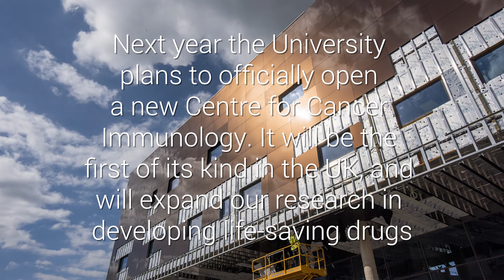Beating cancer from within | University of Southampton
There is no guarantee that the course of injections Michael Knowlton agreed to have will one day save his life, but the 63-year-old is willing to try. When he rolled up his sleeve to receive the first jab as part of our clinical trial, Michael was sure of one thing – he was making medical history.

Immunology is saving lives. Our groundbreaking research uses the body’s immune system to eradicate cancer, and it's so powerful that the results can last a lifetime. We're raising £25m to open a world-leading Centre for Cancer Immunology in 2018.

Join us and support our campaign; together we will save more lives from cancer